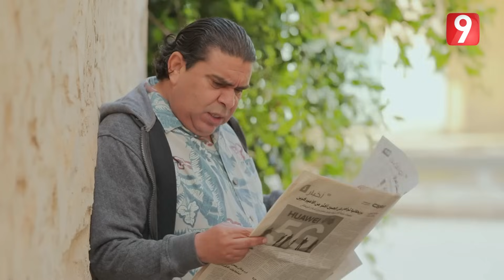الهربة - الحلقة 10 | El Harba EP 10